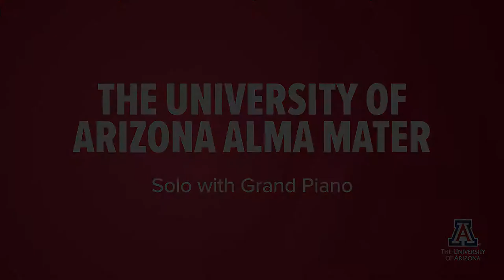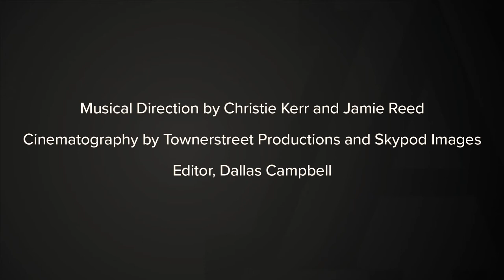The University of Arizona Alma Mater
A special recorded version of the Alma Mater was shown at nearly all of the University of Arizona's in-person Commencement celebrations, May 2021.

The song was originally performed by Paige Mills, graduating BFA in Musical Theatre, from the School of Theatre, Film & Television, accompanied by Russell Ronnebaum on a grand piano.

Filmed at the Women's Plaza of Honor on the University of Arizona Tucson campus.

Musical Arrangement and Direction by Christie Kerr and Jamie Reed
Cinematography by Townerstreet Productions and Skypod Images
Editor Tadj Hodges
Producer, Director, Misha Harrison
Assistant Director, Celina Andrade
Executive Producers Claudia Davila, Heather Lukach
Audio recorded at Jim Brady Recording Studios, Tucson, AZ

Many thanks to the College of Fine Arts, University Marketing & Communications and Presidential Events and University Ceremonies teams for coming together during a challenging time to create this inspirational performance. The filming was done outdoors, all production staff were masked, with limited takes in order to work with pandemic protocols.

Arizona Arts is a unified gateway to the extraordinary arts assets, experiences and educational programs at the University of Arizona. The division brings together the highly-regarded academic programs of the College of Fine Arts and the university’s world-class galleries, museums, stages and screens under one banner.

Get social with Arizona Arts!